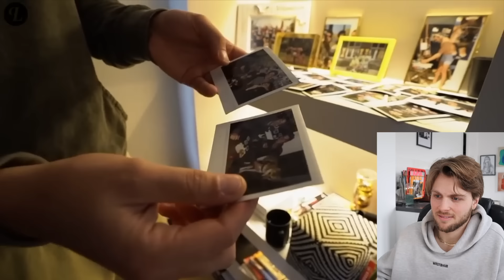Slijptol's housetour is heel gênant…